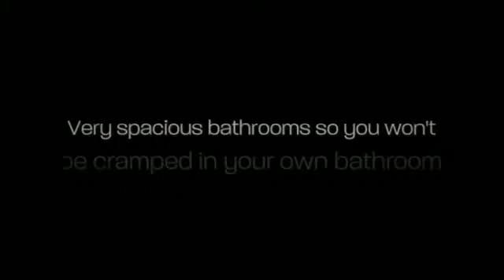Jacksonville Condos For Rent Florida | Peace Of Mind Rental Home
5320 Hollycrest Dr, Westside, 32205 - No App Fee!

Must see 4/2 westside for rent, has a big spacious fenced in backyard. All the rooms are very spacious for you bedroom furniture. The home is completely renovated with brand new appliances. Very spacious bathrooms so you won't be cramped in your own bathroom. Near Hyde Park Elementary School. Pet friendly!

5320 Hollycrest Dr, Westside, 32205 - No App Fee!